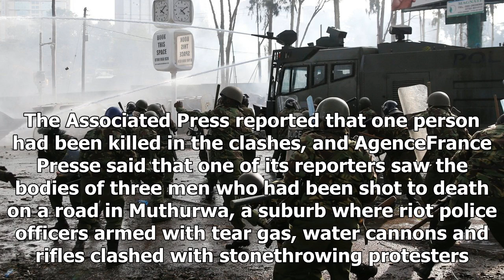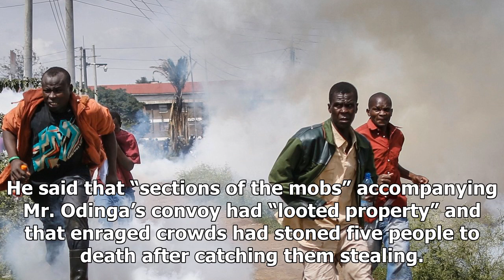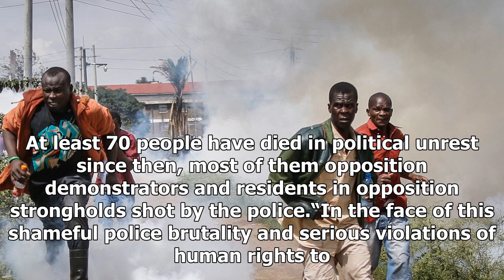News-the political strife in kenya left some dead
News - News-the political strife in kenya left some dead

Supporters of the opposition leader Raila Odinga accompanied his convoy in Nairobi, Kenya, on Friday. Yasuyoshi ChibaAgence FrancePresse — Getty Images NAIROBI, Kenya — Several people were killed on Friday in clashes between the Kenyan police and supporters of the opposition politician Raila Odinga after a disputed contest in which President Uhuru Kenyatta was reelected, despite reports of voting irregularities. The police fired water cannons and tear gas as Mr. Odinga’s convoy made its way to U...